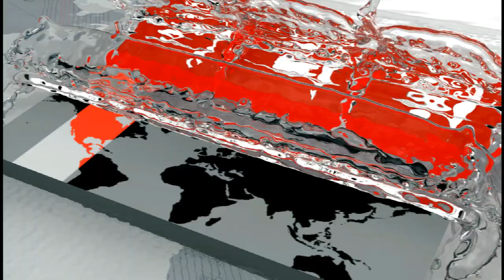প্রধান বিচারপতির শপথ গ্রহণের ভিডিও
বঙ্গভবনে শপথ নিয়েছেন নবনিযুক্ত প্রধান বিচারপতি সৈয়দ মাহমুদ হোসেন। শনিবার সন্ধ্যায় তাকে শপথ বাক্য পাঠ করান রাষ্ট্রপতি আবদুল হামিদ। শপথ অনুষ্ঠানে উপস্থিত ছিলেন প্রধানমন্ত্রী শেখ হাসিনা, মন্ত্রিপরিষদ সদস্যসহ আপিল বিভাগের বিচারপতিরা।

এর আগে শুক্রবার তাকে ২২তম প্রধান বিচারপতি হিসেবে নিয়োগ দেন রাষ্ট্রপতি। নতুন নিয়োগ পাওয়া প্রধান বিচারপতির মেয়াদ হবে ২০২১ সালের ৩০ ডিসেম্বর পর্যন্ত।

প্রধান বিচারপতি সৈয়দ মাহমুদ হোসেন ১৯৮১ সালে জেলা আদালতে এবং ১৯৮৩ সালে হাইকোর্ট বিভাগের আইনজীবী হিসেবে নিবন্ধিত হন। ১৯৯৯ সালের ডিসেম্বরে ডেপুটি অ্যাটর্নি জেনারেল হিসেবে দায়িত্ব পালন শুরু করেন। ২০০১ সালের ২২ ফেব্রুয়ারি হাইকোর্ট বিভাগের অতিরিক্ত বিচারক নিযুক্ত হন। ২০০৩ সালের ২২ ফেব্রুয়ারি হাইকোর্টে বিচারপতি হিসেবে নিয়োগ পান। ২০১১ সালের ২৩ ফেব্রুয়ারি সুপ্রিম কোর্টের আপিল বিভাগের বিচারপতি নিযুক্ত হন তিনি।